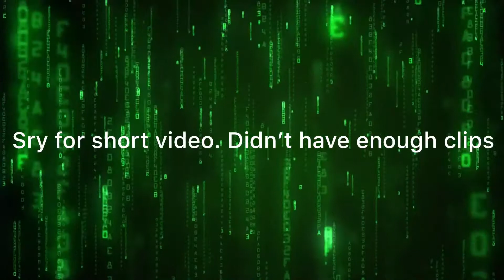Go➡️ & decals- Fortnite montage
2 songs... did it work?
Pls like and sub if u enjoyed